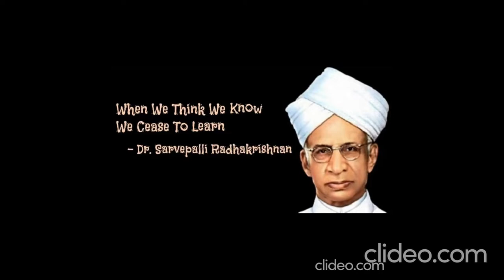Teacher's day drawing |Daniel Delights